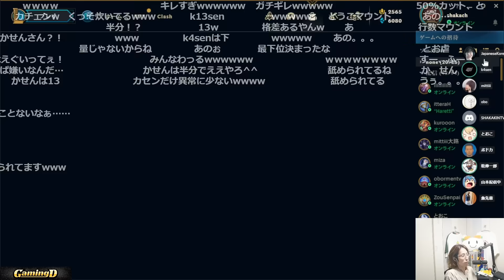とおこさんから届いた1通のDMを巡って一悶着起きる夜更カス【2022/11/21】